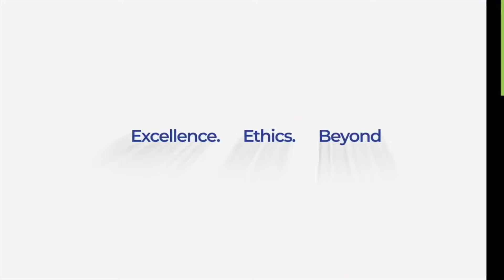PATRIOTIC SONG | VERSATALIA 2024 | GREEN VALLEY CAMPUS